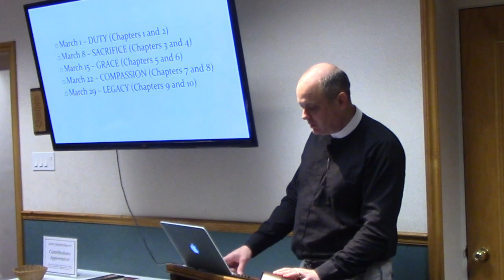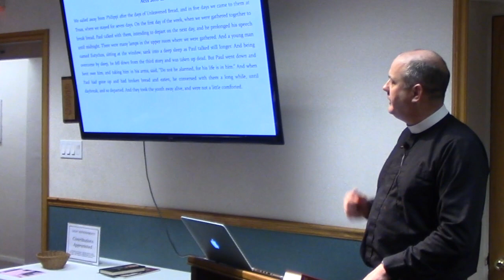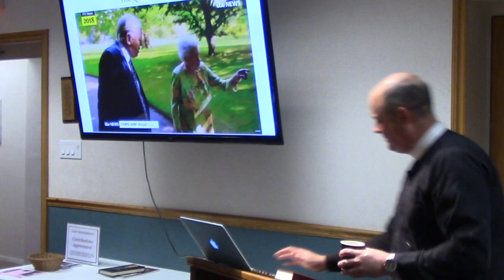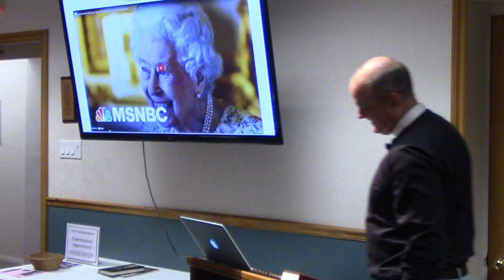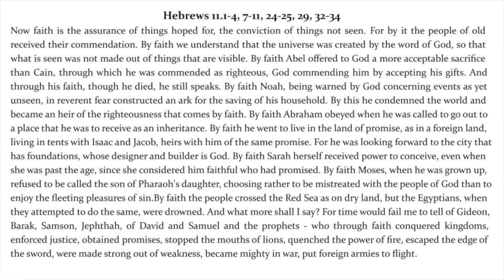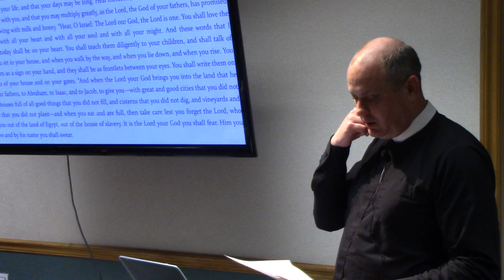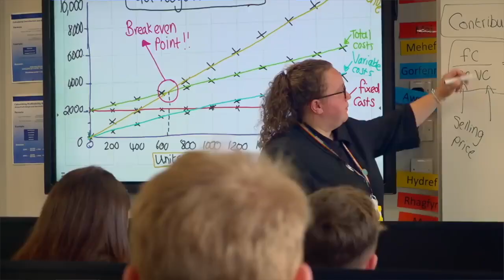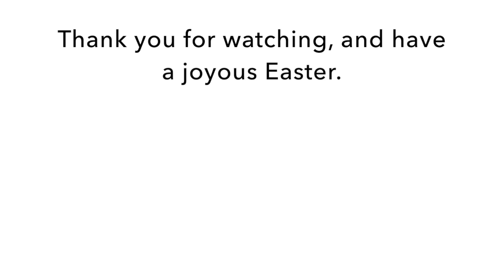The Faith of Queen Elizabeth, Part 5 - Legacy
The Rev'd Rob Mitchell concludes our Lenten series with a focus on the legacy of Her Majesty.